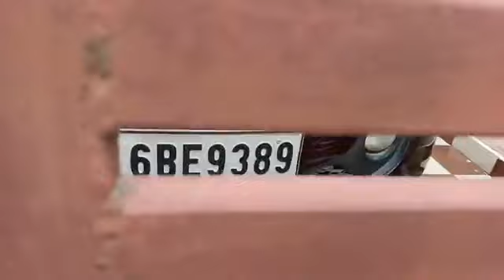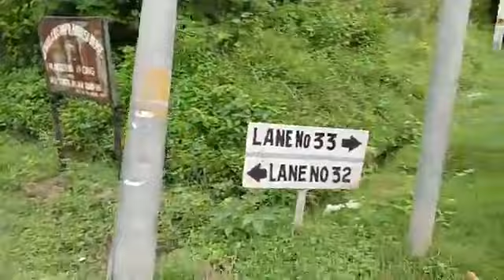6 people dead in Sidhra Tawi Vihar under misterious circumstances